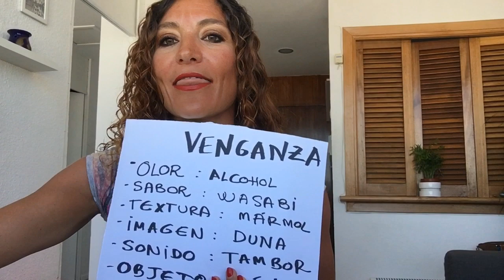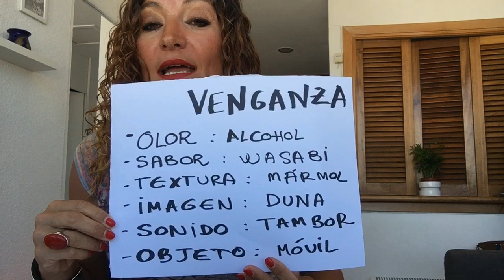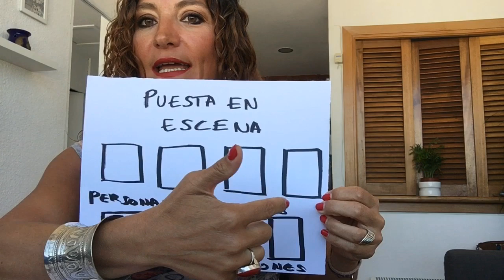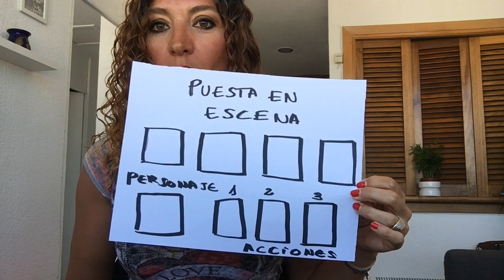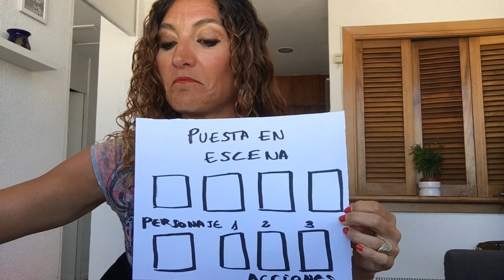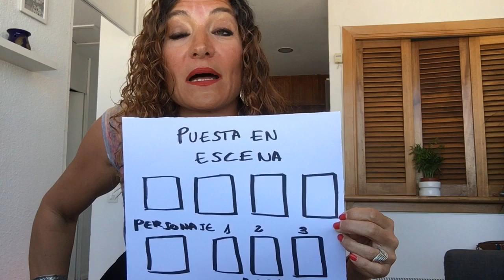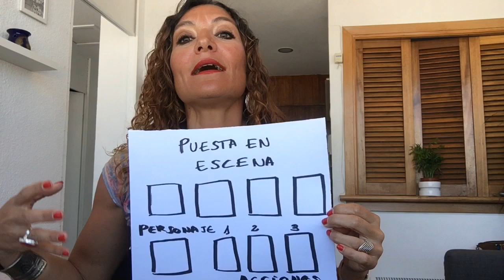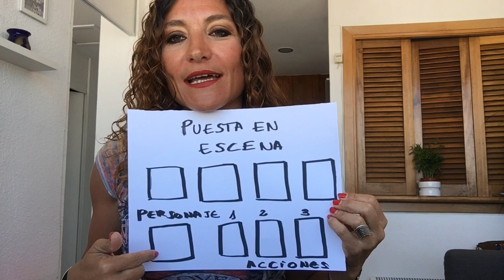Técnica sencilla para convertir tus historias personales en ficción literaria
¿Quieres aprender una técnica muy sencilla para contar tu historia como algo épico y universal? Transforma tus temas personales en un relato de ficción que atrape la atención de los lectores. Aprende con este juego a narrar y a convertir lo cotidiano en literatura. Porque todos tenemos una historia que contar.